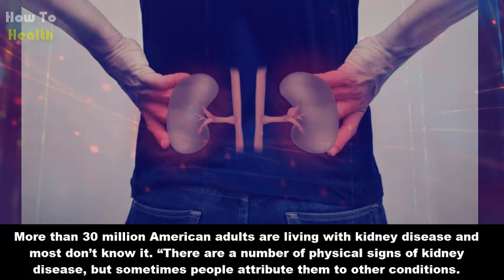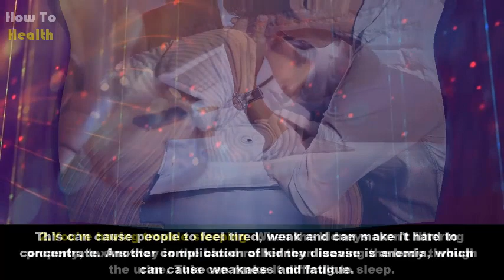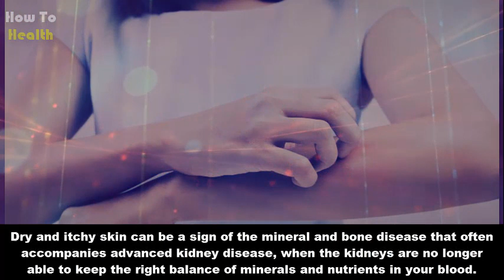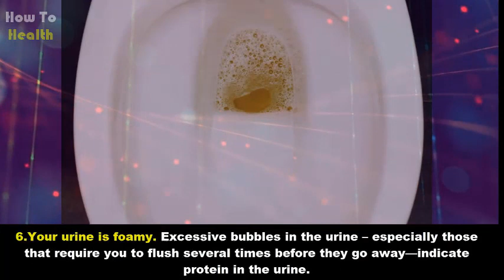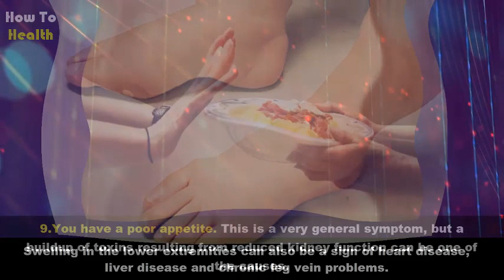10 Signs Your Kidneys Are Crying for Help | Kidney Disease & Kidney Failure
10 Signs Your Kidneys Are Crying for Help | Kidney Disease & Kidney Failure

More than 30 million American adults are living with kidney disease and most don’t know it. “There are a number of physical signs of kidney disease, but sometimes people attribute them to other conditions. Also, those with kidney disease tend not to experience symptoms until the very late stages, when the kidneys are failing or when there are large amounts of protein in the urine. This is one of the reasons why only 10% of people with chronic kidney disease know that they have it,” says Dr. Joseph Vassalotti, Chief Medical Officer at the National Kidney Foundation.

While the only way to know for sure if you have kidney disease is to get tested, Dr. Vassalotti shares 10 possible signs you may have kidney disease. If you’re at risk for kidney disease due to high blood pressure, diabetes, a family history of kidney failure or if you’re older than age 60, it’s important to get tested annually for kidney disease. Be sure to mention any symptoms you’re experiencing to your healthcare practitioner.

1- You're more tired, have less energy or are having trouble concentrating. A severe decrease in kidney function can lead to a buildup of toxins and impurities in the blood. This can cause people to feel tired, weak and can make it hard to concentrate. Another complication of kidney disease is anemia, which can cause weakness and fatigue.

2- You're having trouble sleeping. When the kidneys aren't filtering properly, toxins stay in the blood rather than leaving the body through the urine. This can make it difficult to sleep. There is also a link between obesity and chronic kidney disease, and sleep apnea is more common in those with chronic kidney disease, compared with the general population.

3- You have dry and itchy skin. Healthy kidneys do many important jobs. They remove wastes and extra fluid from your body, help make red blood cells, help keep bones strong and work to maintain the right amount of minerals in your blood. Dry and itchy skin can be a sign of the mineral and bone disease that often accompanies advanced kidney disease, when the kidneys are no longer able to keep the right balance of minerals and nutrients in your blood.

4- You feel the need to urinate more often. If you feel the need to urinate more often, especially at night, this can be a sign of kidney disease. When the kidneys filters are damaged, it can cause an increase in the urge to urinate. Sometimes this can also be a sign of a urinary infection or enlarged prostate in men.

5-You see blood in your urine. Healthy kidneys typically keep the blood cells in the body when filtering wastes from the blood to create urine, but when the kidney's filters have been damaged, these blood cells can start to "leak" out into the urine. In addition to signaling kidney disease, blood in the urine can be indicative of tumors, kidney stones or an infection.

6-Your urine is foamy. Excessive bubbles in the urine – especially those that require you to flush several times before they go away—indicate protein in the urine. This foam may look like the foam you see when scrambling eggs, as the common protein found in urine, albumin, is the same protein that is found in eggs.

7-You're experiencing persistent puffiness around your eyes. Protein in the urine is an early sign that the kidneys’ filters have been damaged, allowing protein to leak into the urine. This puffiness around your eyes can be due to the fact that your kidneys are leaking a large amount of protein in the urine, rather than keeping it
in the body.

8-Your ankles and feet are swollen. Decreased kidney function can lead to sodium retention, causing swelling in your feet and ankles. Swelling in the lower extremities can also be a sign of heart disease, liver disease and chronic leg vein problems.

9-You have a poor appetite. This is a very general symptom, but a buildup of toxins resulting from reduced kidney function can be one of the causes.

10-Your muscles are cramping. Electrolyte imbalances can result from impaired kidney function. For example, low calcium levels and poorly controlled phosphorus may contribute to muscle cramping.